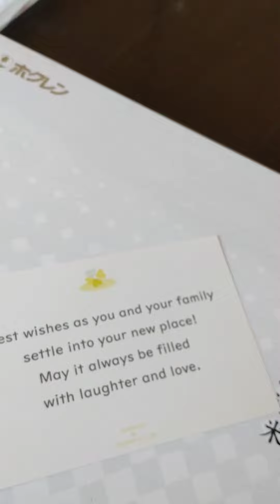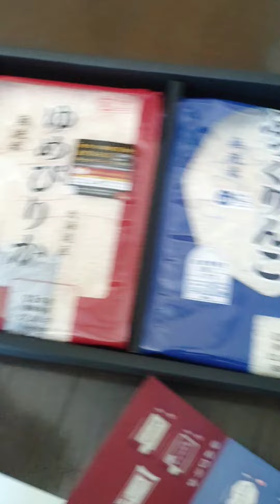from hokkaido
Thank you to our friend sent us a house warming gift from Hokkaido.